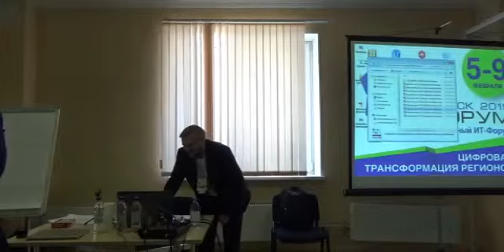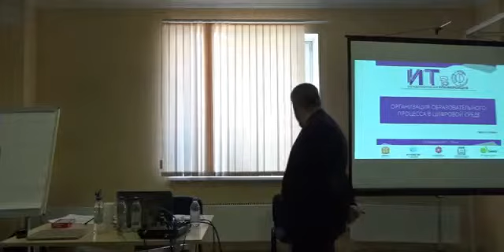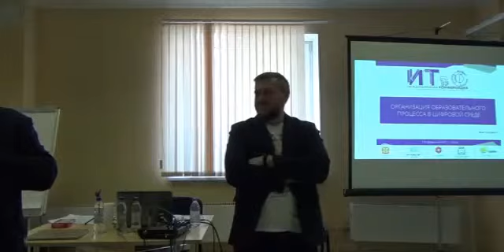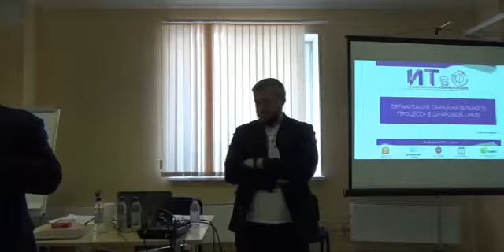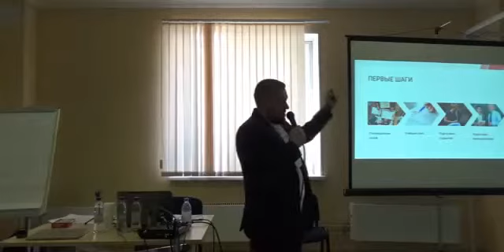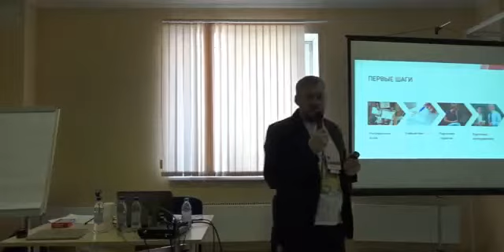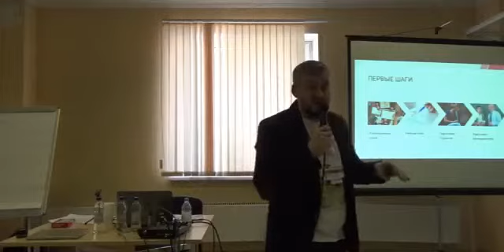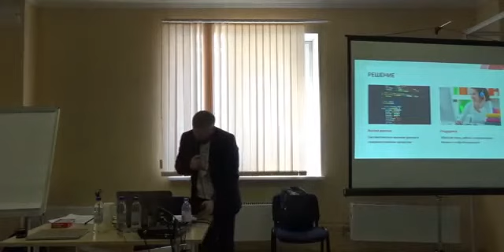Булавкин И.А. "Организация учебного процесса в цифровой среде"